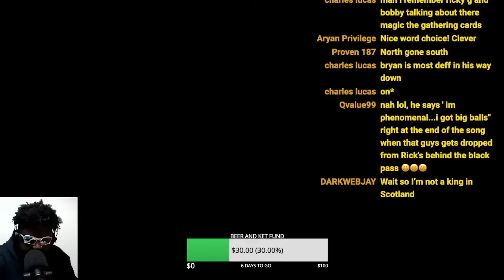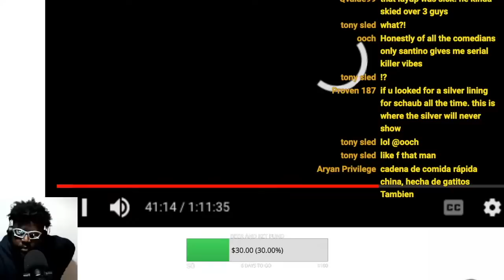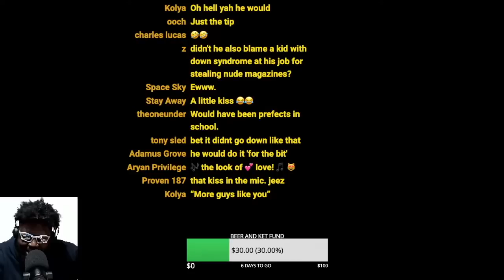BRENDAN SCHAUB DOES NOT UNDERSTAND WHY TROLLS DON'T LIKE HIM